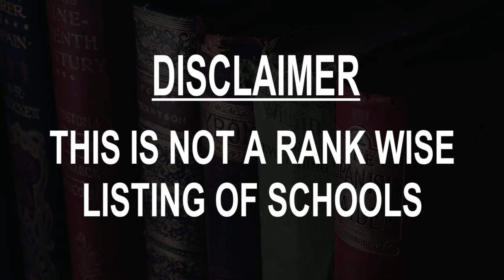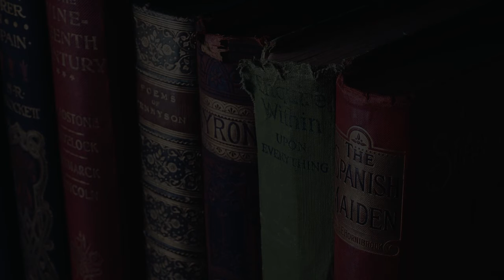Schools around Santiago Teyahualco, Mexico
Must Watch.. Best Schools around Santiago Teyahualco

Click on Bell ICON to get the notification of New Videos.This is not rank wise listing of Top Schools in Santiago Teyahualco, it's the list of best Schools around Santiago Teyahualco as per the ratings given by our users.

Listed Schools:

Escuela Preparatoria Oficial Núm. 306
Lázaro Cárdenas S/N

Centro Educativo Makarenko
Miguel Hidalgo 28

Secundaria Bicentenario de la Independencia de México 1050
Jdn. Primavera 31

Escuela Secundaria Técnica Federalizada No. 43 Emiliano Zapata Salazar
10 de Junio S/N por, Calle Prolongacion Matamoros

Elementary School "Sentiments of the Nation"
Calle Jardín de Invierno
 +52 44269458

campos de futbol "LA REVANCHA"
Calle Prolongacion Matamoros 48

Escuela Primaria Melchor Muzwuiz
Bosques de Pino 13

Jaime Torres Bodet Elementary School
Av. Coyoacán s/n

Jardin De Ninos Xilonem
Hda. Las Amapolas 32A

Esc. sec, #837 Pablo Latapí Sarre
Hda. Las Gladiolas 2

Nido Águila Tultepec TNT
54980, De Los Pinos 4

CECyTEM Squad Tultepec
State of Mexico, Mexico